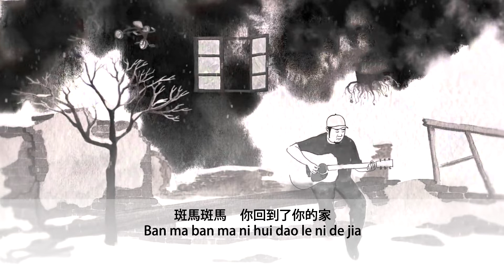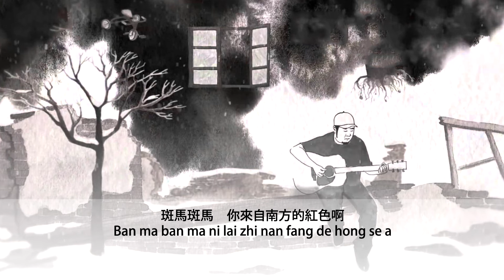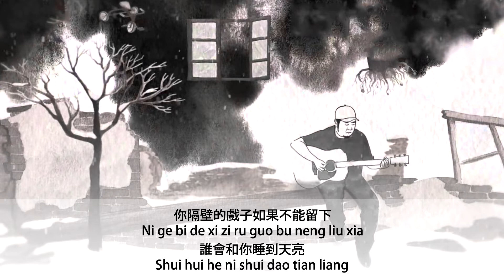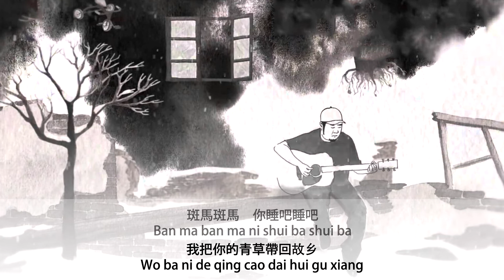宋冬野 【斑馬，斑馬/Ban Ma, Ban Ma】【歌詞/Lyrics】